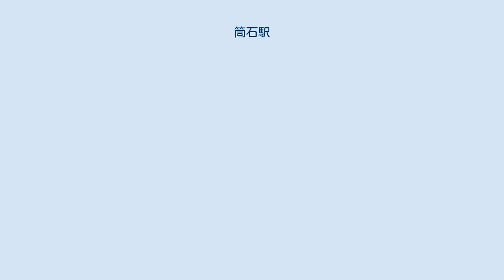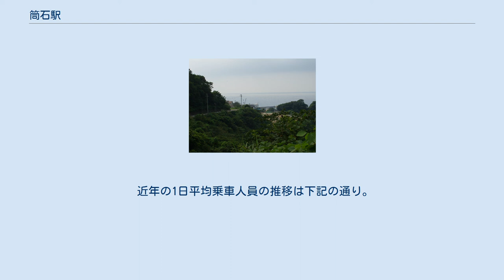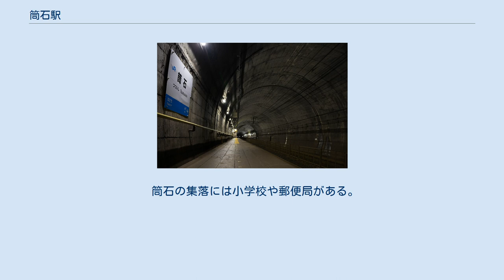筒石駅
筒石駅（つついしえき）は、新潟県糸魚川市大字仙納（せんのう）字大谷にある、えちごトキめき鉄道（ETR）日本海ひすいラインの駅である。
 北陸本線のもっとも東側の区間は、直江津駅を起点として1911年（明治44年）に起工され、同年7月1日に名立駅まで、そして1912年（大正元年）12月16日に糸魚川駅まで開通した。
この糸魚川延長の際に筒石駅も開設された。
筒石の集落が積極的に駅の誘致運動をおこなったが、当時の村長が藤崎集落出身であったことから、筒石と藤崎の中間付近に駅が設置されることになった。
また当時は磯部村に属していたことから、磯部駅との名前が提案されたが、群馬県内の信越本線に磯部駅が既に存在していたため、筒石駅という名前が採用されることになった。
1913年（大正2年）4月1日、青海駅 - 糸魚川駅間の開通に伴って北陸本線が全通し、それまで信越線と呼ばれていた直江津 - 糸魚川間も北陸本線の一部となって、当駅は北陸本線の駅となった。
 開業してからは、豊漁になると貨車に魚箱を積み込むために婦人たちが列をなし、また高田方面へ行商に行く人たちで賑わっていた。
しかし当初から地すべりに悩まされる駅で、駅構内の線路が変形しホームまで土砂が押し寄せる事態が数度繰り返された。
 1963年（昭和38年）3月16日16時過ぎ、能生町小泊において大規模な地すべりが発生し、能生駅を出発した直後であった敦賀発直江津行き7両編成の普通列車が崩壊区間に突っ込む事故が起きた。
地元の住宅約30戸が地すべりに巻き込まれて全壊し、死者2名、行方不明者2名を出し、機関車は日本海まで押し流されたものの、列車の乗員乗客約150名は全員が無事であった。
この災害により20日間にわたって北陸本線が不通となった。
 こうした防災上の問題点を抱えていたことに加え、この当時北陸本線の輸送需要が増加しつつあって線路容量の低いこの付近が隘路となっていたことから早期の複線化が望まれ、1963年（昭和38年）6月14日に複線化ルートの調査が開始された。
この結果、現在線では地すべりの時期も規模も予想困難で、抜本的な防止対策は不可能であり、危険度の高い地域を避けて新線を建設する必要があると結論付けられた。
これに基づいてAからCの3つのルートが立案されて比較検討された。
 こうした検討のための地質調査を1964年（昭和39年）1月に完了したが、この際に相当内陸側まで調査を行っていたことや、当時世界最長となるトンネルの構想があることなどが新聞で先に報じられていたことから、地元では現在の路線と駅がなくなることへの不安が広がり、反対運動が開始された。
多数の通勤通学旅客がバス輸送に転移しなければならないこと、鮮魚の搬出輸送ができなくなること、商工業に打撃があること、海水浴場の営業に問題があることなどが反対の論点で、影響を受ける糸魚川市、能生町、名立町などが連携して反対運動を行った。
国鉄の地質調査委員会は3月に現在線の線増工事は不可能と結論を出したことから、各市町で反対決議がおこなわれ、反対運動が激化することになった。
特に、もっとも長いトンネルとなる案では名立町には駅がなくなることから、名立町から強い反発があった。
現在線を複線電化することが要望され、また新潟県ではトンネル案が実現する場合は現在線をローカル線として残すという提案もなされた。
国鉄が検討した現在線に近い新ルートにおいて、名立駅は現在駅より約800メートル山側に移設して存続という提案がなされたことから、名立町では妥協する動きが生まれ、事実上反対運動を終結した。
 一方能生町では、筒石駅がなくなることへの反発が強く、現在線と現在駅を維持することは難しい情勢になってきたことを考えて、新ルート上に筒石駅を造る運動に切り替えるようになった。
地元では、新ルートをできるだけ海岸沿いに寄せて、筒石谷でトンネルから出て、そこに従来と同じ規模と機能を持つ筒石駅を設置するように要望したが、国鉄は技術的には斜坑を通路として連絡する地下駅しか建設できないと説明し、極めて不便な駅を約1億円かけて建設するよりは、バス輸送で代替することを提案した。
しかし地元の筒石駅設置への主張は変わらず、国鉄も筒石駅を設置しないことで着工が遅れるばかりでは困るということから、ついに1965年（昭和40年）3月19日に国鉄幹部の間で筒石駅のトンネ...